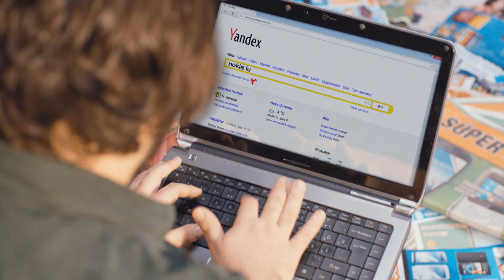Ben ne bileyim, Yandex miyim?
Rahat bırak çocuğu, Yandex'le bilgiye anında ulaş!

Yandex'in 2013 Aralık ayı reklamı. Alışveriş yapmadan önce Yandex'te arayın!